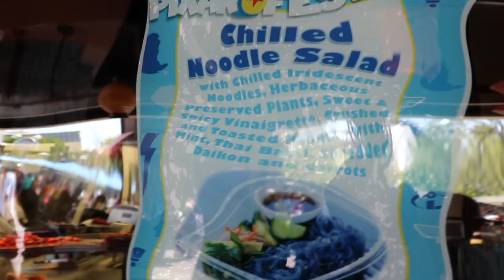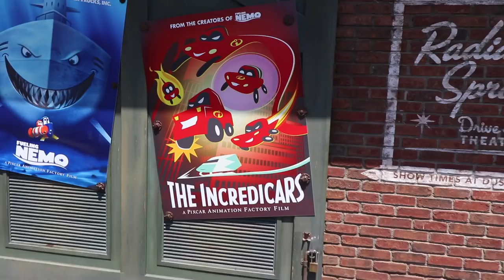Disney's California Adventure History and Secrets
Today I talk about the history and secrets of Disney's California Adventure.

DCA got off to a really rough start. It took a while but Disney was able to turn it around.

I know I missed condor flats when I listed off the lands.

Thanks for being a Park Pass Pro!!